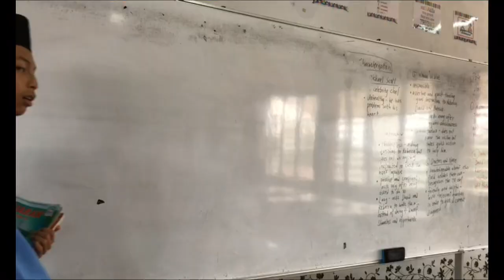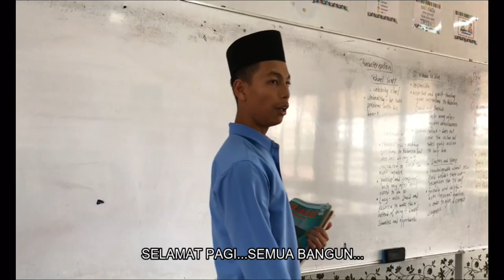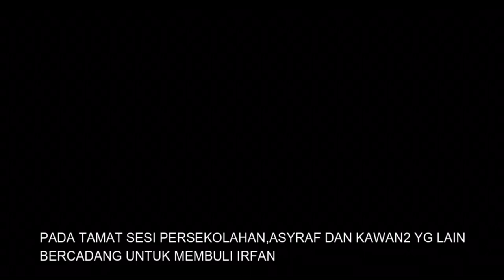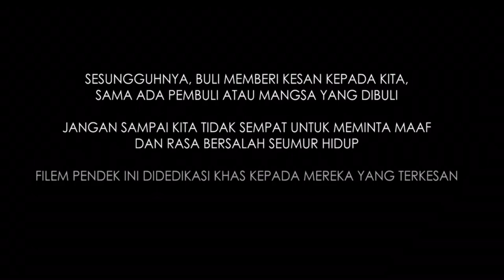BULI Short Movie(SMKPenarek)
Buli ini menceritakan Seorang Pelajar yg bernama Irfan yg selalu dibuli oleh sekumpulan geng pembuli...video ini dikhaskan hanya untuk memberi pengiktibaran kepada pembuli ...